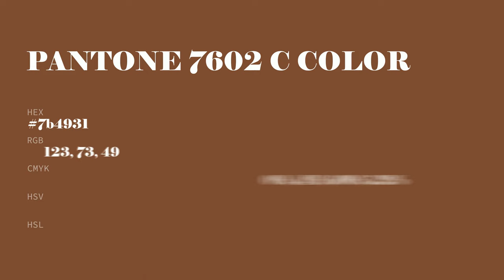color 7b4931 hex color - Orange color - Cool color 7b4931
What color is ? 7b4931 hex color - Orange color - Cool color 7b4931